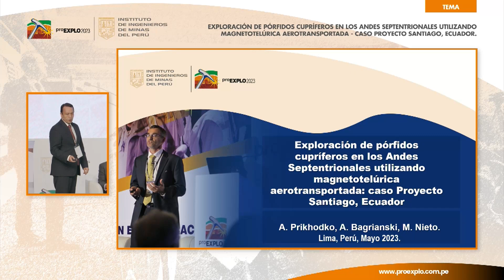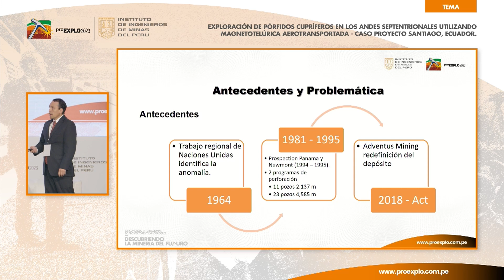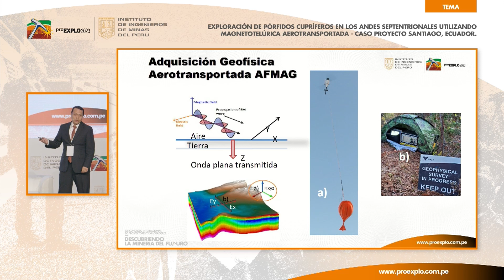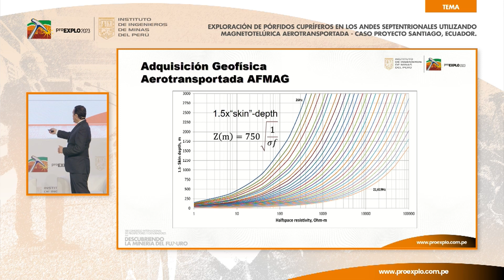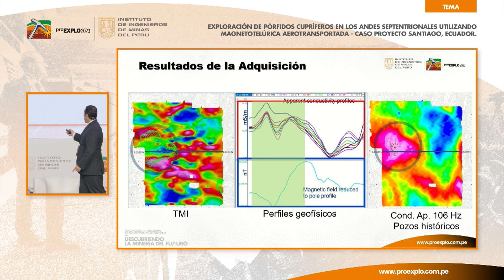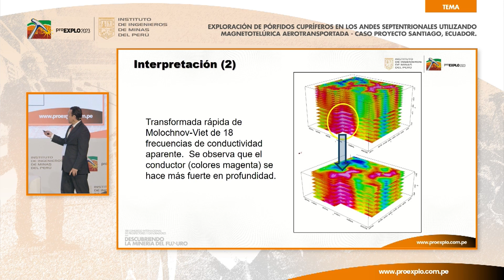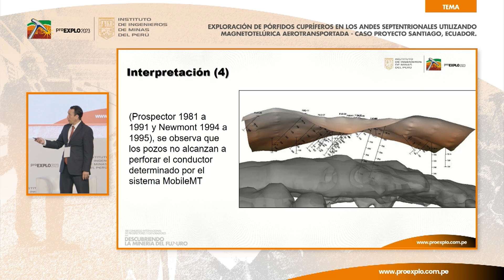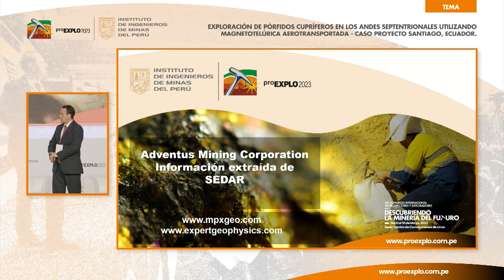Exploración de pórfidos cupríferos en Los Andes septentrionales utilizando magnetotelúrica